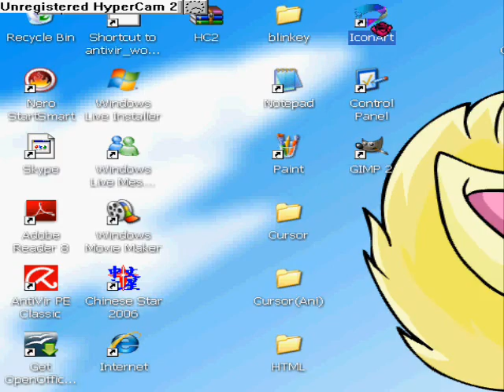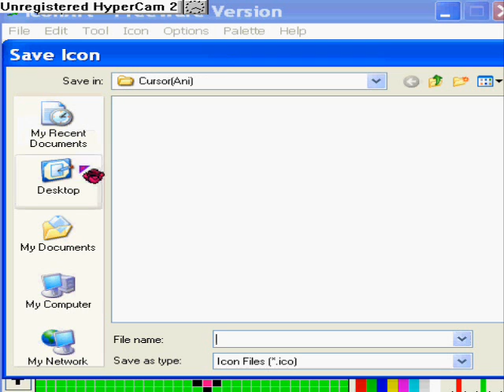How to make a cursor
Sorry for the bad quality, i use paint and IconArt for the cursor, i pause the vid incase its too long